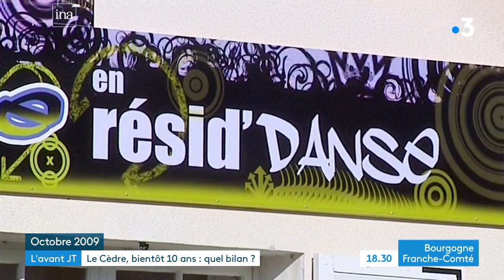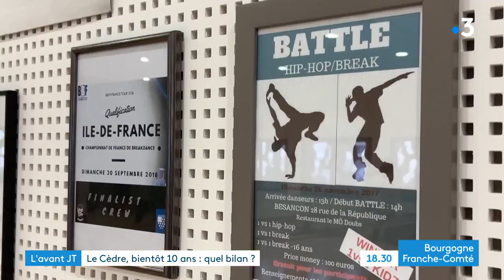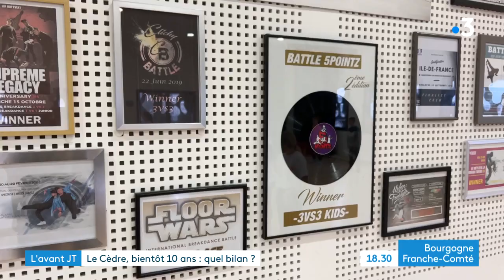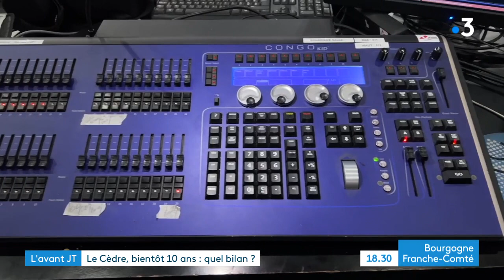18h30 Chenôve - Le Cèdre : bientôt 10 ans, quel bilan ?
En 2024, l'espace culturel "Le Cèdre" de Chenôve (Côte-d'Or) fêtera ses 10 ans d'existence. Quel bilan pour cette première décennie de culture et de rencontres ?

Emission diffusée sur @france3bfc le 24 avril 2023